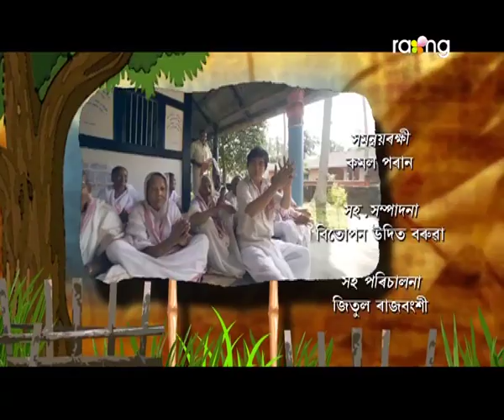Bakul Tolor Adalot - বকুলতলৰ আদালত | 14th Dec 2019 | Ep No 24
Bakulalar Adalot is a television series based on stories of an Assamese village namely Bakultol. People of Bakultol are always happy and brotherly to each other. They never approach any police station, any court, whatever the issue happens among them in the village. They always try to resolve their issues, their problems amongst them. If there is any kind of serious matter, that has not been resolved between two parties, that are involved, they approach the senior persons of the village and then the village court is happened, which is the Bakultolor Adalot (the court of Bakultol). Basically, the genre of this serial is comic, yet it carries the serious issues and problems of day to day Assamese life. It is being tried to bring forth the vital issues of society through a light comic way. There would be various stories week wise. For the first time in the Assamese television industry, the National School of Drama graduate and the most popular Assamese playwright, director, writer and the popular actor Himangshu Prasad Das is associated with this mega project. He himself enacting in this serial and directing it. Another good thing about this serial is that the most popular Assamese singer, actress of the present time Deeplina Deka is also doing her job as an actress. And the third powerful side of this serial is another National School Of Drama graduate and the state award for best actress winner Pranami Borah. Apart from all the actors and actresses are from a long time acting background. They are all trained and experienced actors of the Assamese acting fraternity. The story, screenplay, and the dialogues are being written by Pranjal A. Sharma and Himangshu Prasad Das. Directors of this mega series are Uday Bhaskar Pator and Himangshu Prasad Das. Director of Photography is Prayash Sharma Tamuly, who has already directed the photography of five feature films and another one is Arindam Deka. Assistant director Jitul Rajbongshi. An editor is Shyamal Das